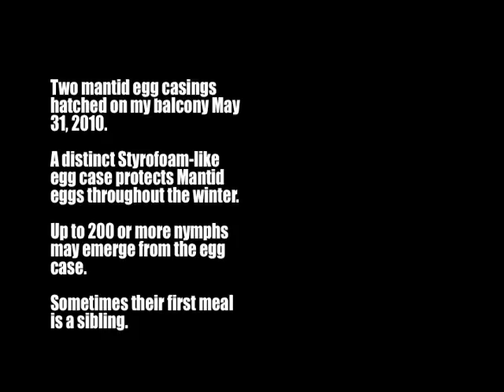Mantids.dv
Praying Mantis hatchlings emerging from their egg casings.  Memorial Day (May 31, 2010)